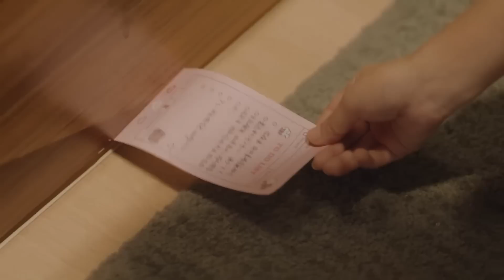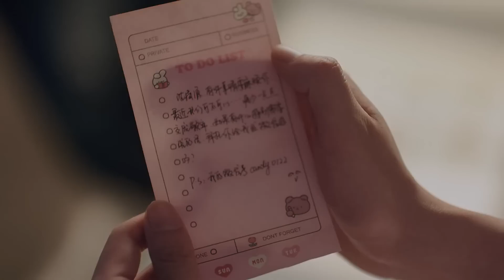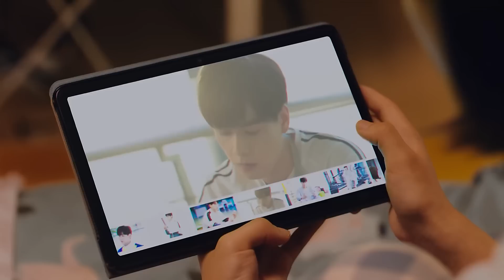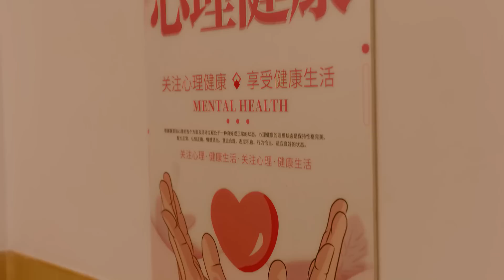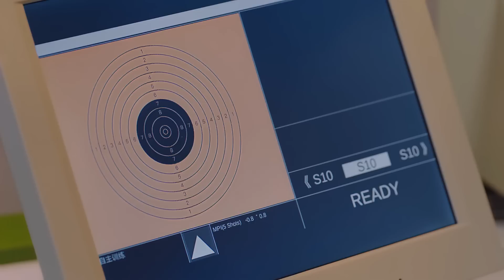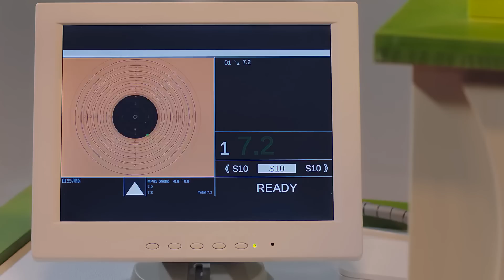MUTLISUB【三分也爱情/Here We Meet Again】▶EP 09💋昔日恋人比赛中意外相遇🌹误打误撞竟成为同居室友🌹两人凭借爱与信任再次携手相互成长💋胡一天 邢菲 三分野❤️丸子甜剧社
剧名Name：三分也爱情/Here We Meet Again
主演Cast：胡一天# 邢菲 三分野 Here We Meet Again
 剧情介绍： 昔日恋人比赛中意外相遇🌹误打误撞竟成为同居室友🌹两人凭借爱与信任再次携手相互成长💋